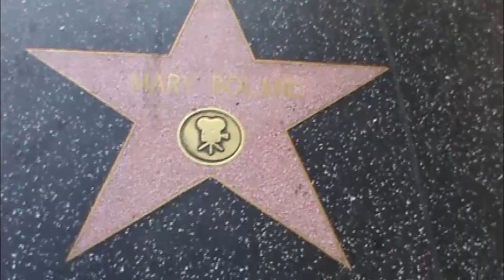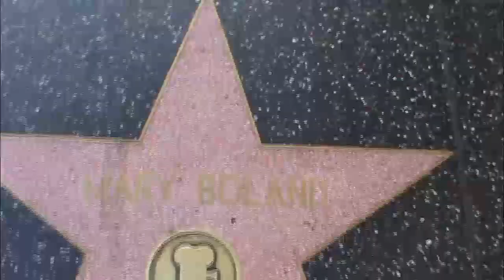Mary Boland Every Star Has A Story with Hollywood Stage and Film Actress entertained WWI Troops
in France
 HOLLYWOOD HAPPENINGS